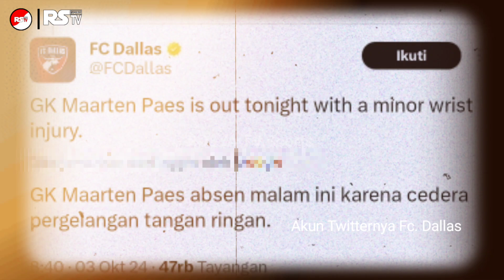Maarten Paes Cedera • Sisa Ernando Ari dan Nadeo - Berita bola